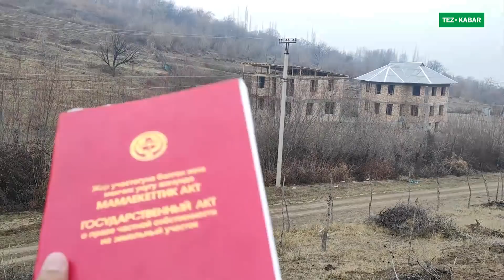Бул жер 1 саатда сатылды. Ээсине ЧАЛБАГЫЛА.